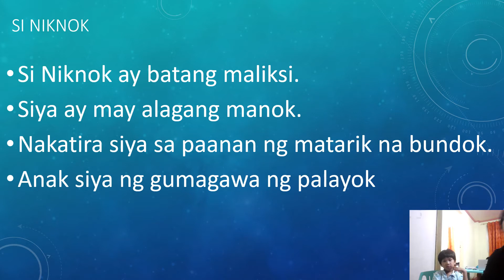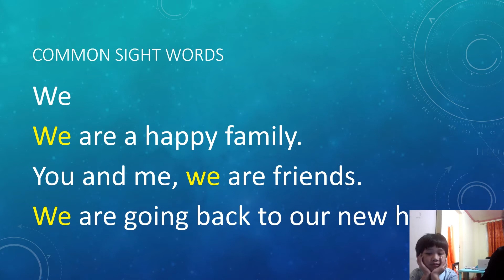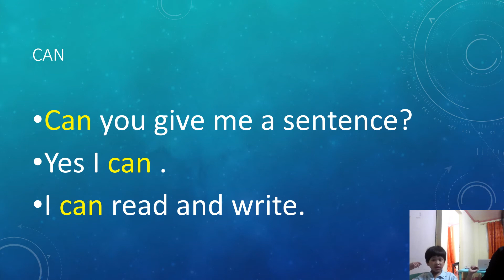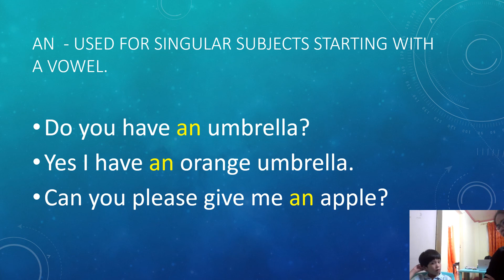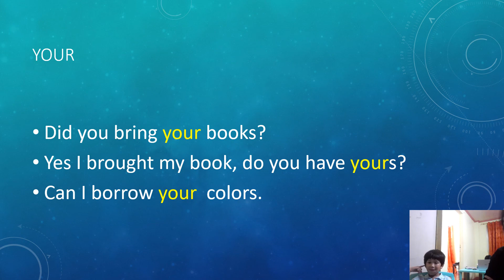Reading common sight words and books 9